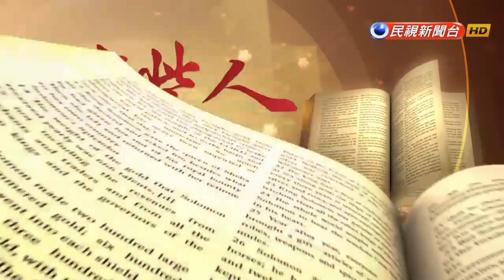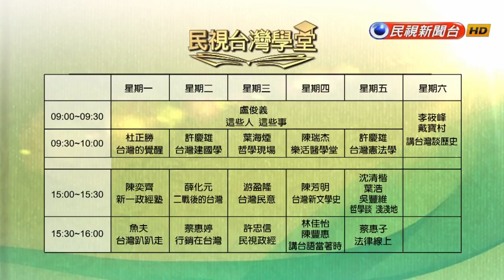【民視台灣學堂】這些人這些事: 終生照顧腦性麻痺者的高愛德女士(一) 2017.11.6—盧俊義